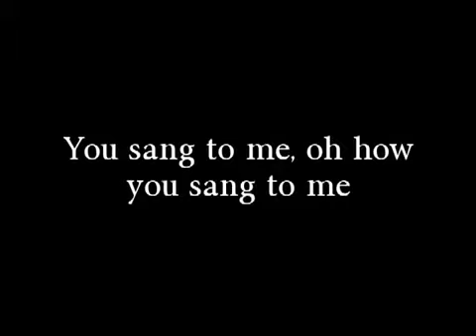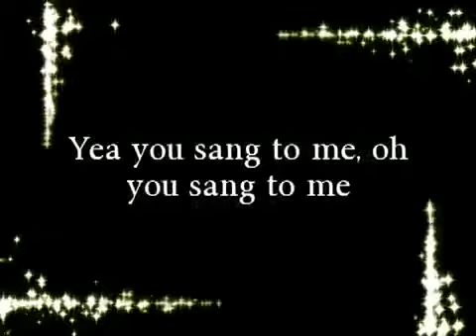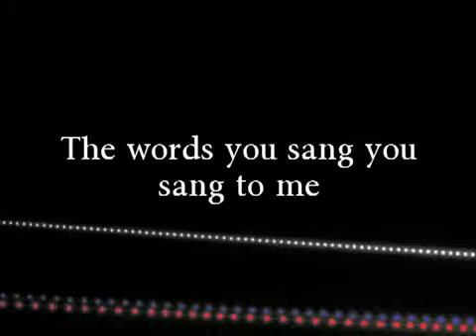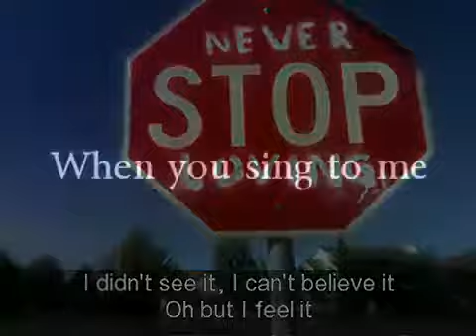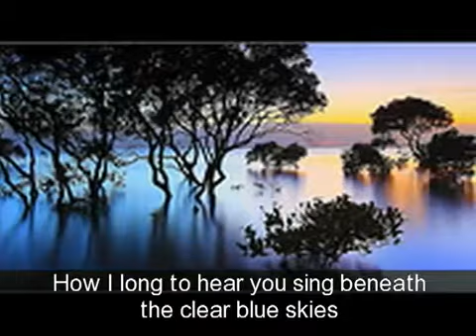M.A~U..Me.( 1 Luv Productions ) ♥♫~{\o/}~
Cuando cantas para mí ~ Te amo - xo besos. ♥
Oh...
I just wanted you to comfort me
When I called you late last night you see
I was fallin' into love
Yes, I was crashin' into love
Oh of all the words you sang to me
About life, the truth and being free, yeah
You sang to me, oh how you sang to me

Girl, I live off how you make me feel
So I question all this being real
'Cause I'm not afraid to love
For the first time I'm not afraid of love

Oh, this day seems made for you and me
And you showed me what life needs to be
Yeah, you sang to me, oh you sang to me

All the while you were in front of me I never realized
I just can't believe I didn't see it in your eyes
I didn't see it, I can't believe it
Oh but I feel it
When you sing to me
How I long to hear you sing beneath the clear blue skies
And I promise you this time I'll see it in your eyes

Just to think you live inside of me
I had no idea how this could be
Now I'm crazy for your love
Can't believe I'm crazy for your love
The words you said you sang to me
And you showed me where I wanna be
you sang to me, oh you sang to me